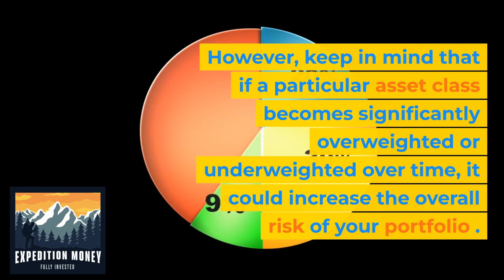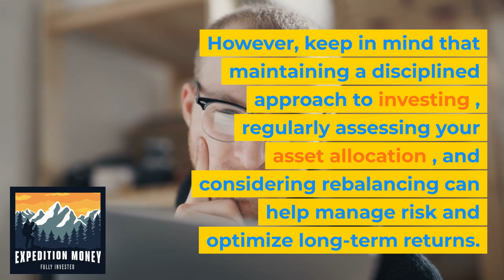Is It Okay If I Never Rebalance My Portfolio?